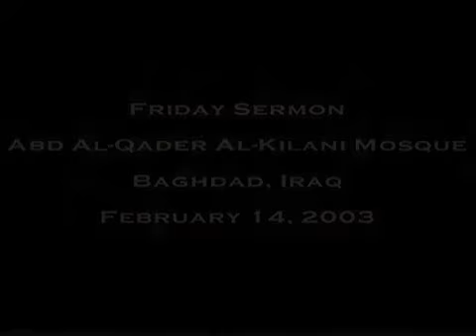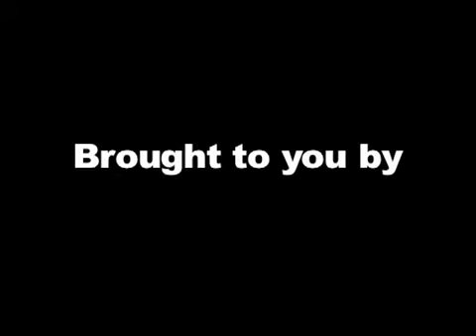is this the real Islam?.mp4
This kind of fanatisism should never have been brought to the streets of the western world.